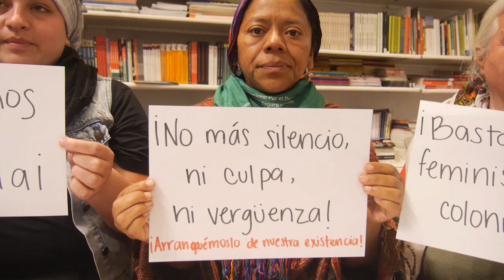Denuncia maltrato en 34 ENM Plurinacional y disidencias_ Lolita Chavez y nunca mas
n Buenos Aires , se realizó una conferencia de prensa donde “Feministas del  Abya Yala” denunciaron que fueron golpeadas para impedir que su voz  pueda expresarse desde el escenario de clausura del 34 Encuentro en La  Plata. Reflexiona Lolita Chavez a las causas de la violencia y pide un Nunca mas!!!